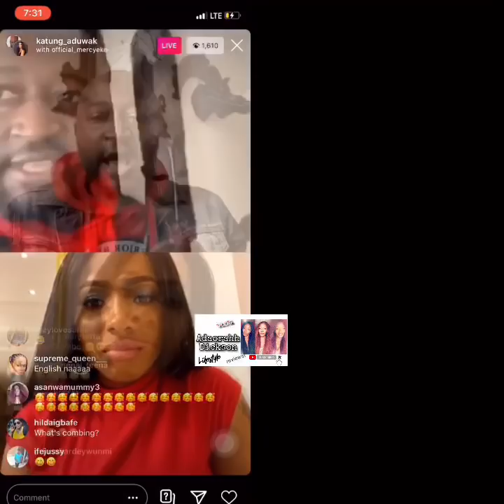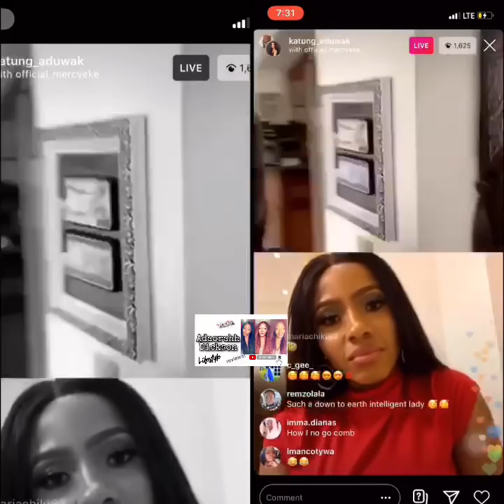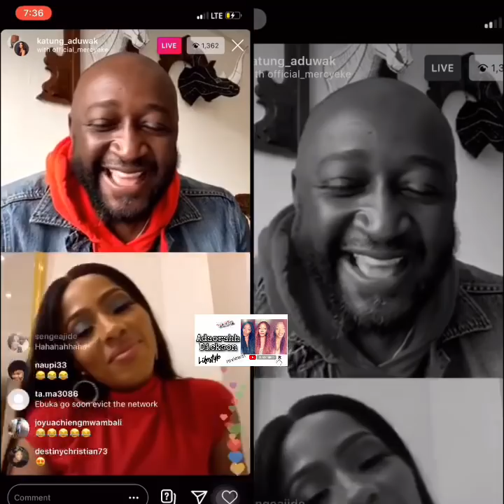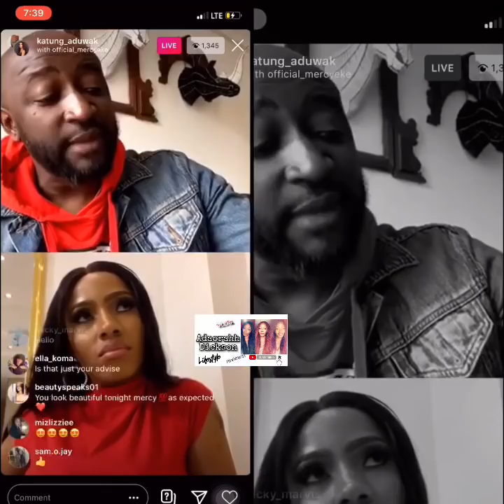Mercy Eke X Katung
2 winners of Bbnaija have a chat about making the most of nothing especially in this isolation era.